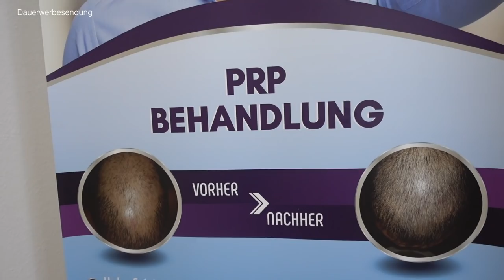MEHR HAARE dank PRP ● DOPING für die HAARE | DANIEL KORTE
Hey Leute,
in diesem Video nehme ich euch mit zu einer PRP Behandlung bei Elithair in Berlin.
Wenn du Haarausfall hast und mehr Haare möchtest, ohne direkt eine Haartransplantation machen zu wollen, dann kannst du eine PRP Behandlung machen. Das ist wie Doping für die Haare. So bekommst du mehr Haare und kannst deinen Haarausfall stoppen, egal ob Mann oder Frau.

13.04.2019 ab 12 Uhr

Forum Factory, Besselstraße 13-14, 10969 Berlin